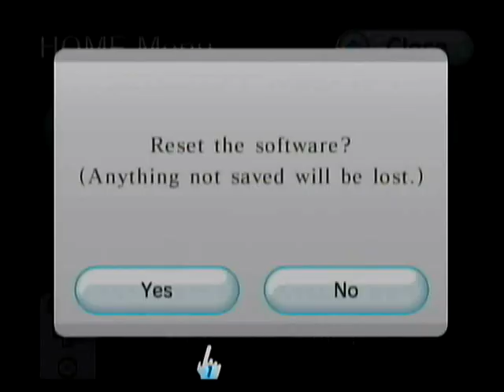Super Mario Bros. 2 - The Lost Levels Wii Virtual console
Just A quick Gameplay, but I suck at this game...